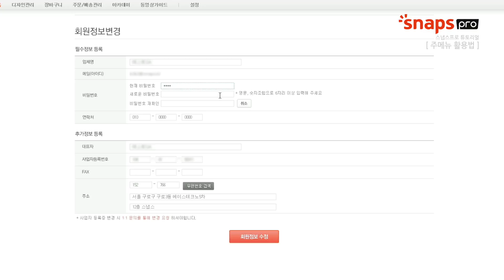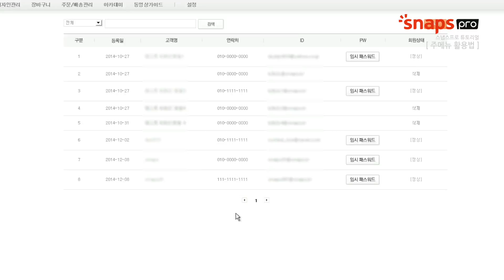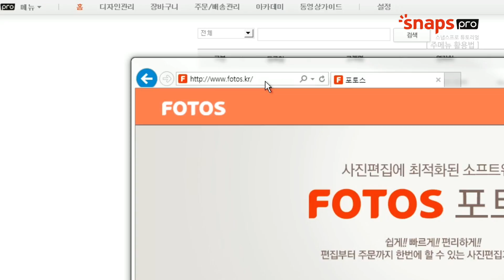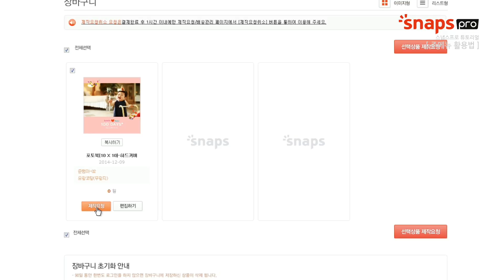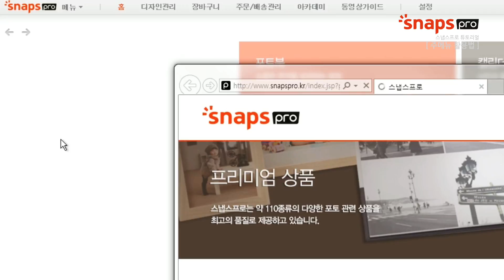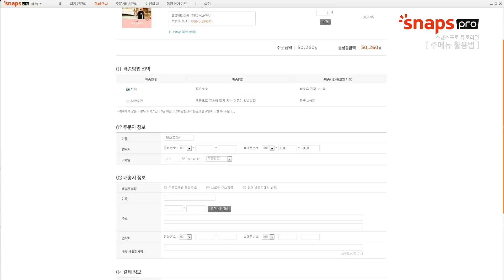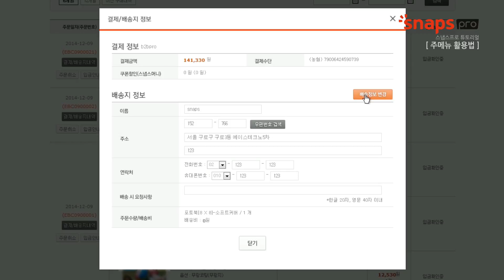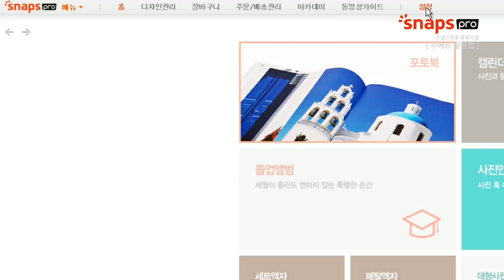스냅스프로 주메뉴